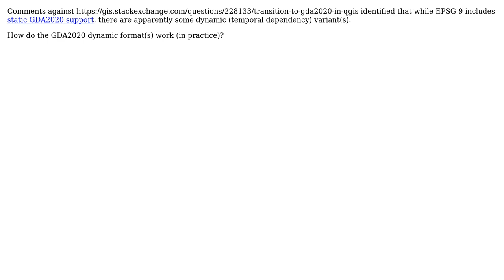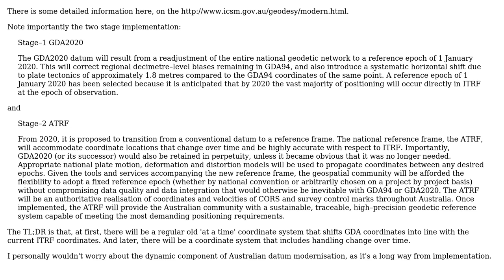GIS: What is the function of GDA2020 dynamic formats?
With thanks & praise to God, and with thanks to the many people who have made this project possible! | Content (except music & images) licensed under CC BY-SA | Music | Images & others | With thanks to user PolyGeo user BradHards user Alex Leith and the Stack Exchange Network Trademarks are property of their respective owners. You are responsible for your own actions.